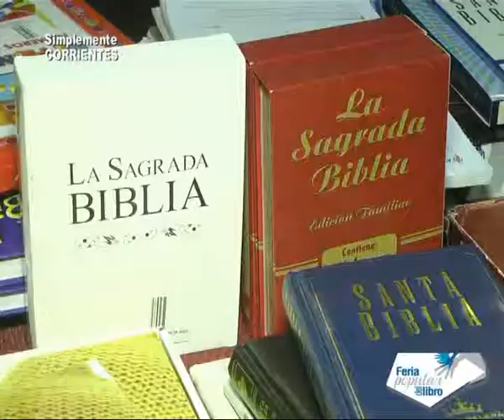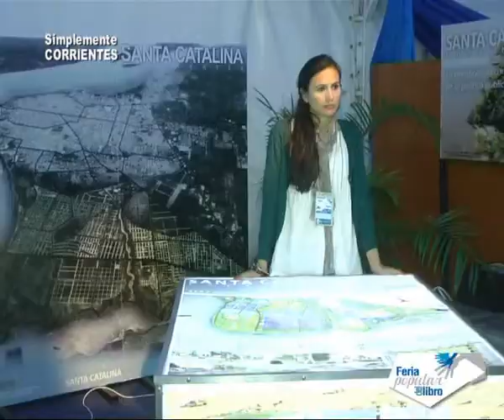Feria Popular del Libro 2014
Te dejamos un poco de lo que se vivió en la Feria Popular del Libro . . .